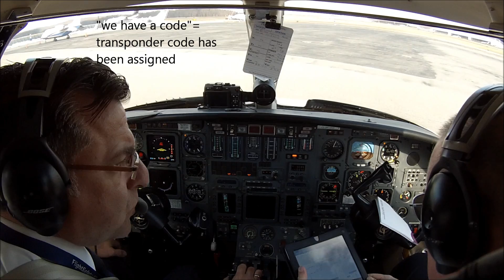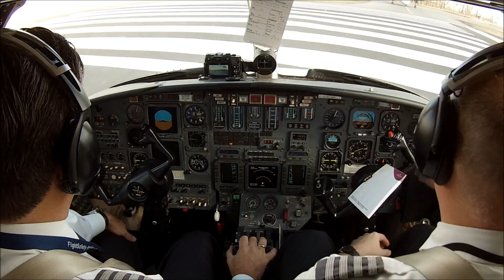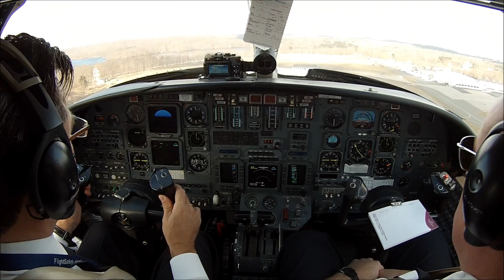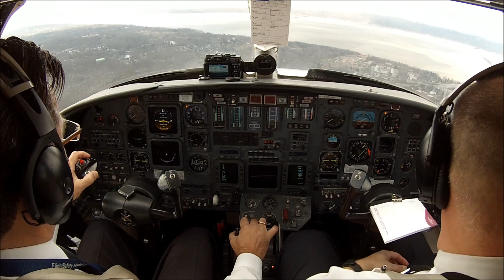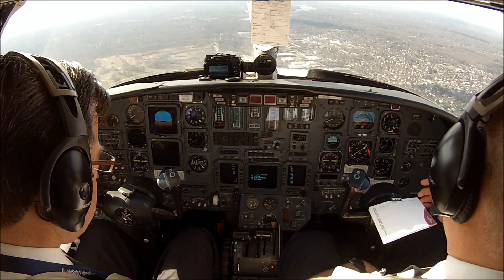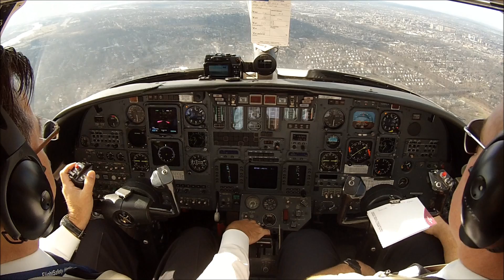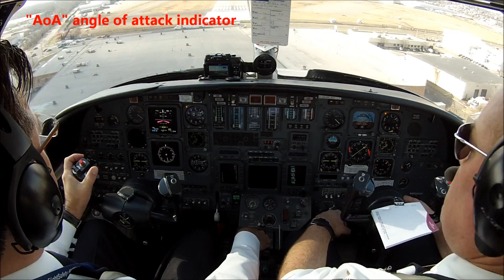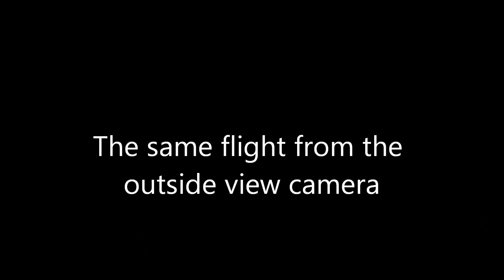VFR flight in a Citation V jet - cockpit view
Follow us in the cockpit of a Citation V business jet on a short but very busy flight from KHPN to KTEB in New York's congested airspace. Radio with air traffic control is recorded and the captions give explanations about the procedures in the cockpit. Enjoy!